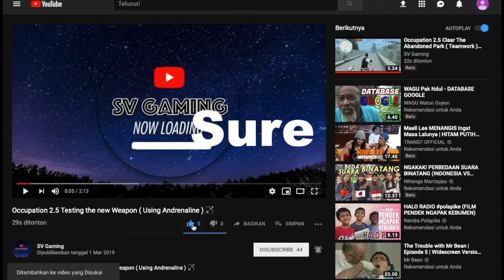WithstandZ Welcome to the BIG City Capital 🌃